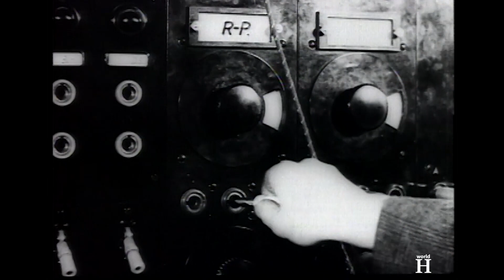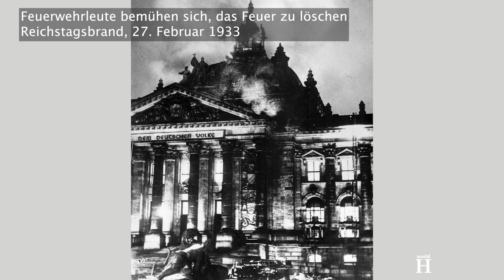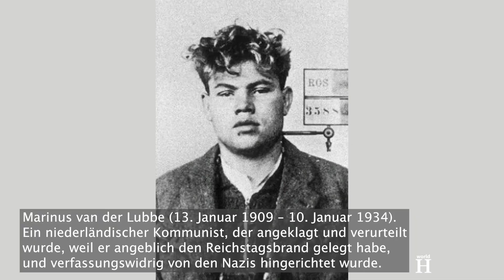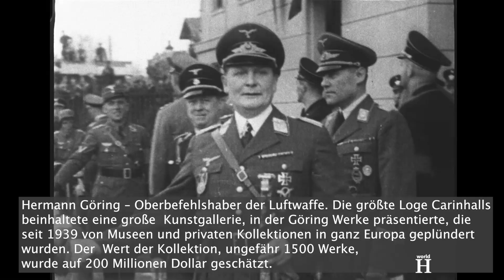Der Tod Erik Hanussens – Hitlers jüdischer Scharlatan, dem alle Nazis Geld schuldeten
Bereits am 4. Februar die „Verordnung des Reichspräsidenten zum Schutze des deutschen Volkes" unter Ausnutzung der verfassungsmäßigen Notstandsbefugnisse erlassen. Die Verordnung schränkte die Presse ein und ermächtigte die Polizei, politische Versammlungen und Aufmärsche zu verbieten, was den Wahlkampf erheblich behinderte. Auf diese befristete Notstands-Maßnahme folgte nach dem Brand des Parlamentsgebäudes am 27. Februar eine dramatischere und dauerhafte Aufhebung der Bürgerrechte.

Obwohl die Hintergründe des Brandes noch immer unklar waren, machte die Koalitionsregierung - bestehend aus NSDAP und Deutschnationaler Volkspartei DNVP- die Kommunisten dafür verantwortlich. Sie nutzten den Reichstagsbrand, um sich die Zustimmung des Reichspräsidenten von Hindenburg für eine Notverordnung zu sichern, der Verordnung "Zum Schutz von Volk und Staat" vom 28. Februar, die einen Tag nach dem Reichstagsbrand erlassen wurde. Im Volksmund als Reichstagsbrandverordnung bekannt, setzten die Vorschriften das Versammlungsrecht, die Redefreiheit, die Pressefreiheit und andere verfassungsmäßigen Grundrechte außer Kraft, einschließlich aller Beschränkungen für polizeiliche Ermittlungen.

Begründet mit der falschen Behauptung, die Kommunisten planten einen Aufstand, um den Staat zu stürzen, erlaubte die Reichstagsbrandverordnung dem Regime, politische Gegner ohne konkrete Anklage zu verhaften und zu inhaftieren, politische Organisationen aufzulösen und Veröffentlichungen zu unterdrücken. Außerdem wurde die Zentralregierung ermächtigt, Landes- und Kommunalgesetze außer Kraft zu setzen und Landes- und Kommunalregierungen zu entlassen.

Die nationalsozialistische Presse bezeichnete den Reichstagsbrand als das Werk von Kommunisten und als ein Signal zum geplanten Aufstand. Tatsächlich existierten solche Pläne für einen kommunistischen Umsturz nicht, aber Propaganda und Terror schürten die Angst vor einer kommunistischen Machtübernahme und überzeugten viele Deutsche, dass Hitlers entschlossenes Handeln die Nation vor dem "Bolschewismus" gerettet hatte.

Die Vorhersage des Reichstagsbrandes war Hanussens berühmteste hellseherische Leistung. Es gibt unbewiesene Behauptungen, dass er in den Reichstagsbrand verwickelt gewesen sein könnte, indem er den niederländischen Kommunisten Marinus van der Lubbe hypnotisierte und anleitete, die Tat zu begehen. Andere nahmen an, dass Hanussen unbedacht Insiderwissen ausgeplaudert hat, da er durch seine Verbindungen zu den Nazis von dem Brand erfahren haben könnte. Einige Historiker gehen aufgrund von Archivmaterial davon aus, dass die Brandstiftung von den Nazis selbst als verdeckte Aktion „unter falscher Flagge“ geplant und angeordnet worden war.

Der Reichstagsbrand ebnete nicht nur den Weg zur Nazi-Diktatur, sondern führte kurz danach auch zu Hanussens Tod.

Einen Monat später, am 23. März 1933, wurde Erik Hanussen, damals 43 Jahre alt, verhaftet, wahrscheinlich von einer Gruppe von SA-Männern.
Am 8. April wurde die Leiche eines unbekannten Mannes in einem Wald südlich von Berlin entdeckt. Der Leichnam lag schon lange dort und wies Misshandlungsspuren und mehrere Einschüsse auf. Die Zeitungen berichteten bald über den mysteriösen Leichenfund.

Hanussens Leiche konnte nur identifiziert werden anhand des Monogramms seines Schneiders auf seinem teuren Anzug, da der Körper von Tieren angefressen worden war. Es stellte sich heraus, dass er eines qualvollen Todes gestorben war - bevor 12 Kugeln auf ihn abgefeuert wurden, hatte man ihn brutal zusammengeschlagen.
Wer den ursprünglichen Befehl zu diesem Mord gab, wurde nie herausgefunden. Auffällig ist jedoch, dass die Schuldscheine von hochrangigen Nazifunktionären wie Hermann Göring und Ernst Röhm, dem Führer der SA, die sich auf hohe Beträge von bis zu 150.000 Reichsmark beliefen, aus dem Palast des Okkulten verschwunden waren und nie wieder auftauchten. Der Palast wurde geschlossen und nie wieder eröffnet, aber die Geschichte von Erik Jan Hanussen fasziniert bis zum heutigen Tag.